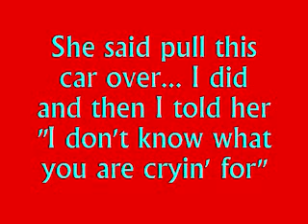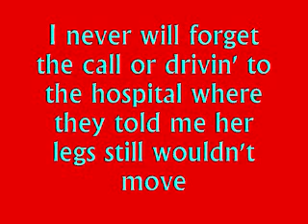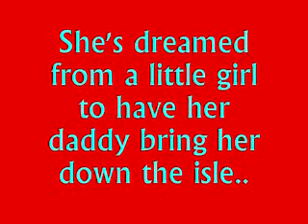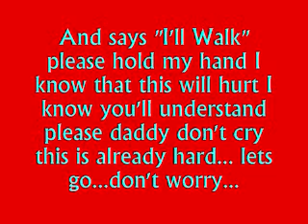Bucky Covington- I'll Walk ~!*Lyrics*!~